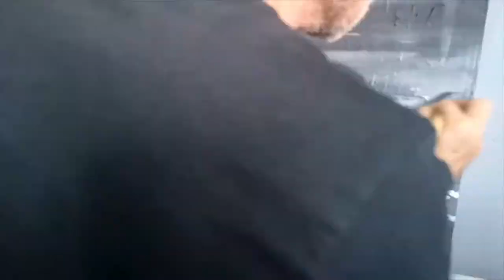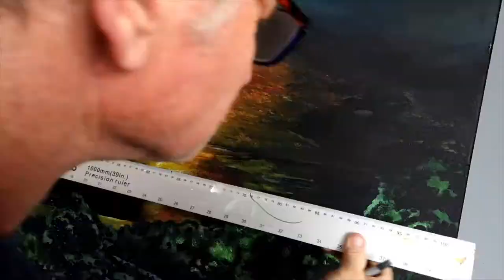Painting with Steven Ritchie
Painting canvas re painting sculpture